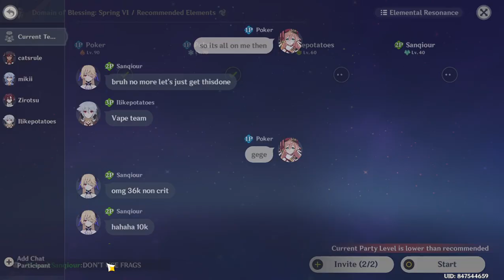fighting a domain w my friends in genshin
im back lol